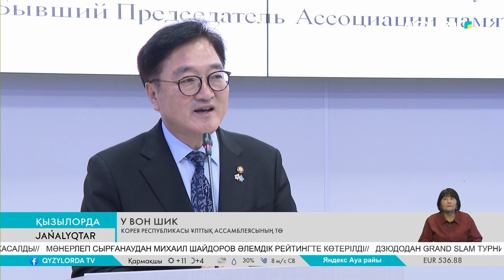Жасанды интеллект институтымен танысты